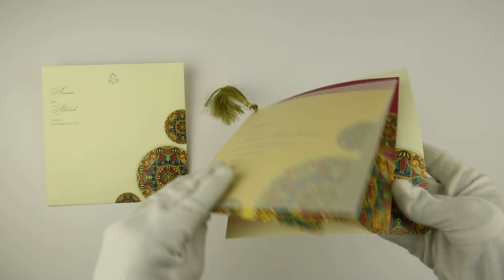D-6802, Cream Color, Designer Multifaith Invitations